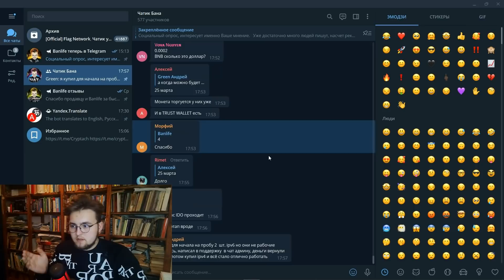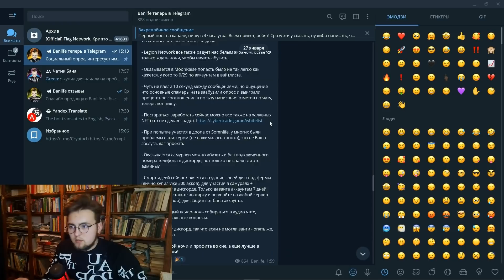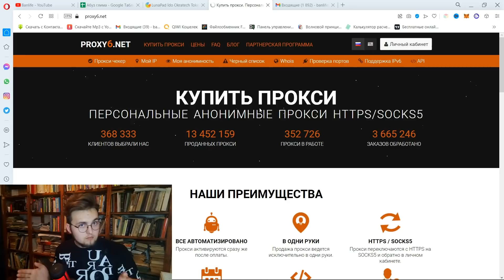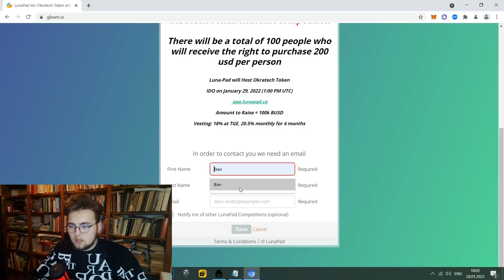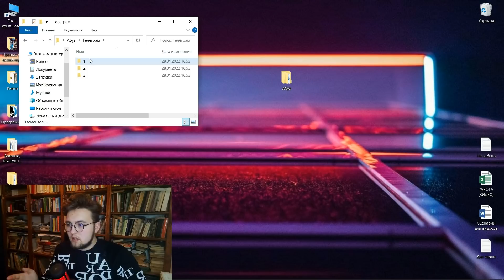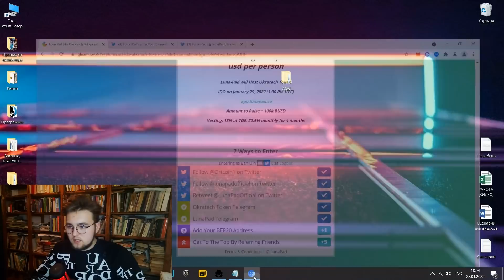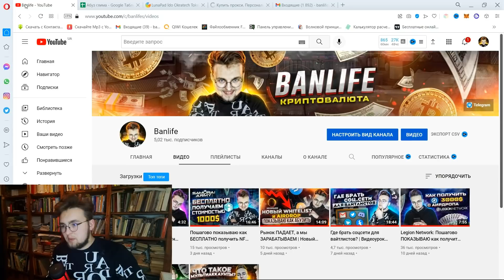Пошагово показываю как абузить Whitelist на площадке Gleam.io | Видеоурок №4 | Основы абуза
Всем привет, ребят! Сегодня в видео поговорим про абуз whitelist (вайтлистов) на такой площадке, как Gleam.io. Это даст нам повышенные шансы на победу, а соответственно - даст возможность более-менее стабильно зарабатывать на криптовалюте, практически без вложений.

- Мой Telegram канал, куда публикую важную информацию для новичка-абузера, топовые аирдропы и вайтлисты (которые не попадают на YouTube) либо просто в поиске в Telegram пишете: @banlife_crypto
- Telegram чатик либо в поиске: @banlife_chat

Тайм-коды:
00:00 Вступление
01:15 Что нужно для абуза вайтлистов на площадке Gleam.io?
01:53 Лучшие прокси для абузу
02:22 Непосредственно абуз
06:00 Конец

Сотрудничество в Telegram: @Banlife

P.S. У меня в видео в Twitter зашло автоматически, потому что я раньше уже заходил с данного аккаунта, Вы просто нажимаете "Войти через Twitter" и вводите данные из таблицы. Всем удачи и профита!